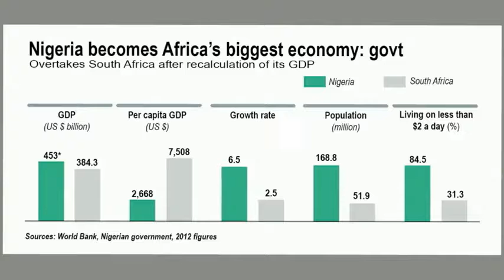Presenting Africa’s reality | Omoyele Sowore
In response to a continent that is facing both progress and corruption, Omoyele Sowore, from Nigeria, produces the Sahara Reports, a media platform that relies on citizen journalists to tell the stories of Africa. This gives the power of shaping Africa’s present reality to the citizens, allowing them to speak the truths they experience.
Enjoy this unedited talk by Omoyele Sowore.
NOTE: Comments are disabled on this video. We made this difficult decision for the TED Archive because we believe that a well-moderated conversation allows for better commentary from more people and more viewpoints. Studies show that aggressive and hateful comments silence other commenters and drive them away; unfortunately, YouTube's comment moderation tools are simply not up to the task of allowing us to monitor comments on so many videos at once. (We'd love to see this change, YouTube.) So for now, if you'd like to comment on this talk, please use Facebook, Twitter or G+  to discuss with your networks.Mr. Omoyele Sowore was arrested in Nigeria on the 11th of January, 2017 . Pause&ponder:Take a moment & stir your life.

Omoyele Sowore, publisher, Sahara Reporters speaks with Wale Fakile and Foladele Falana on reasons for calling out Senator Dino Melaye.

Barrister Ebun-Olu Adegboruwa and Inibehe Effiong condemned the continuous invitation of Omoyele Sowore by the Nigeria Police Force. The lawyers sternly ...

In response to a continent that is facing both progress and corruption, Omoyele Sowore, from Nigeria, produces the Sahara Reports, a media platform that relies ...

The controversial lawmaker representing Kogi West Senatorial District was alleged by Sahara ers of not graduating from Ahmadu Bello University as he ...